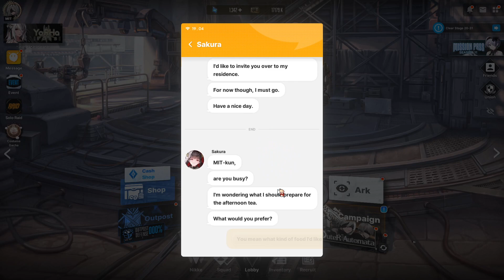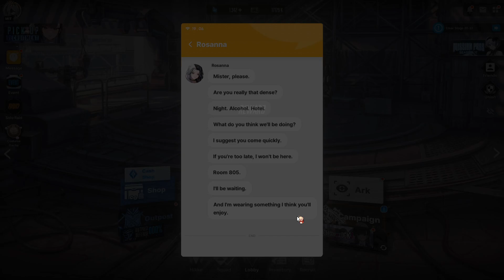Nikke - Event School of Lock | day #02